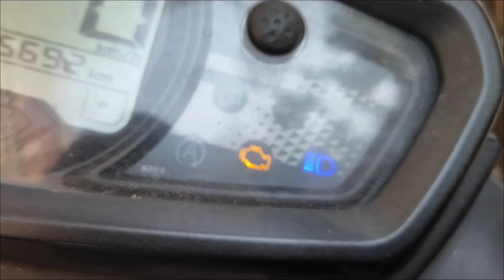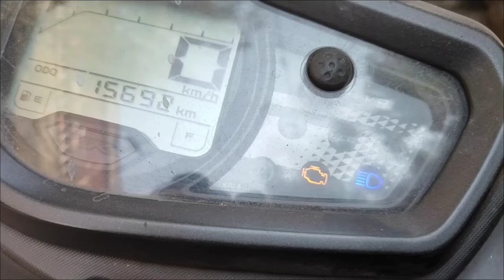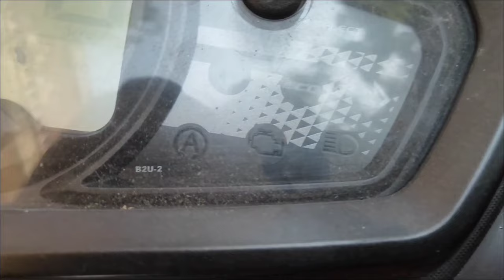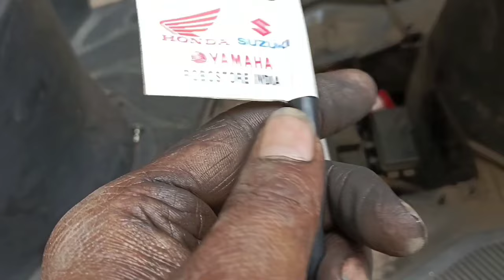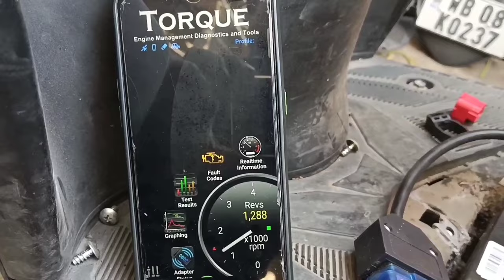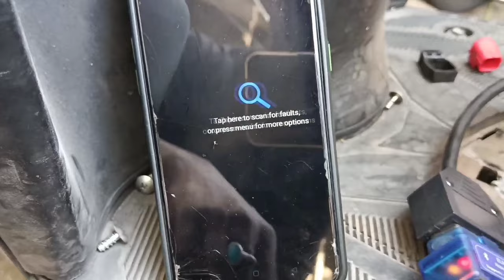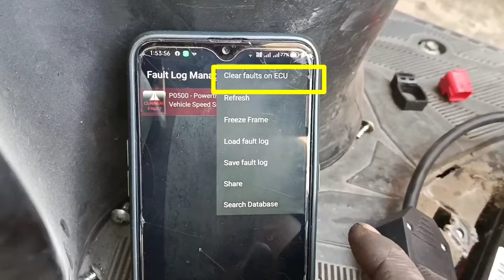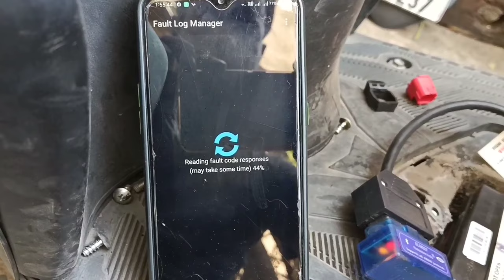How to Stop Check Engine Light | Yamaha Ray ZR | Reset Engine Check Light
This video tutorial on how to stop check engine light Yamaha Ray ZR is a lifesaver! If you have this problem, this video is for you. You will learn how to easily fix the check engine light and get your bike running like new again.

RSI Universal OBD OBD 2 Bike Scanner Cable for KTM Suzuki Yamaha Honda 2 Wheeler Having ECU Yamaha Suzuki Honda Cable buying link